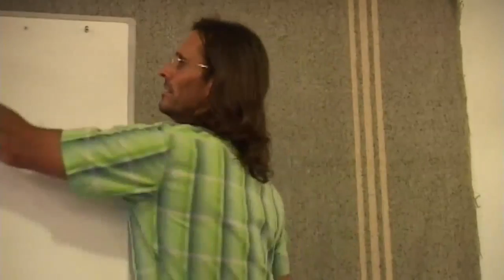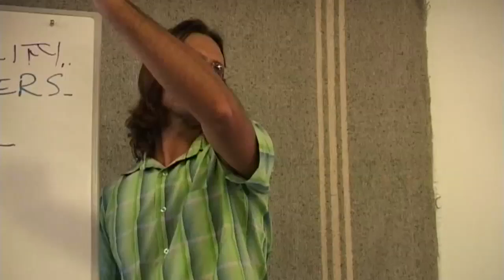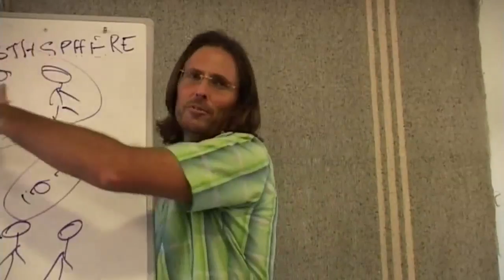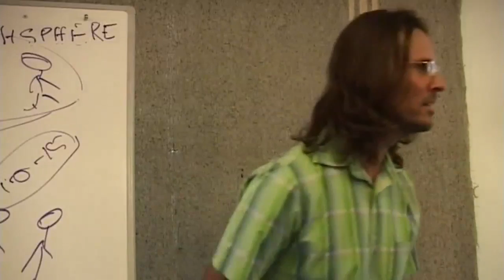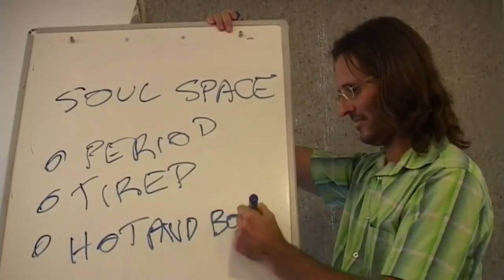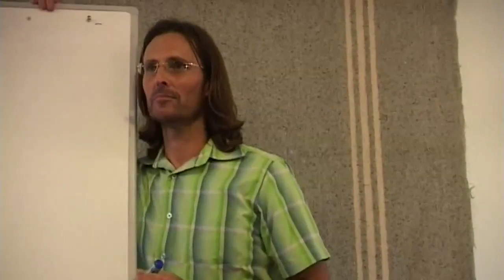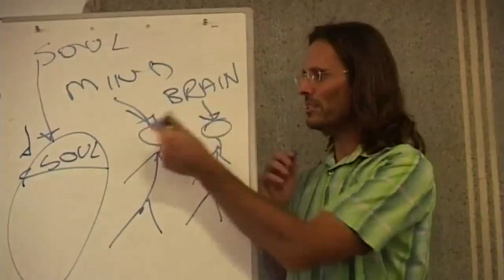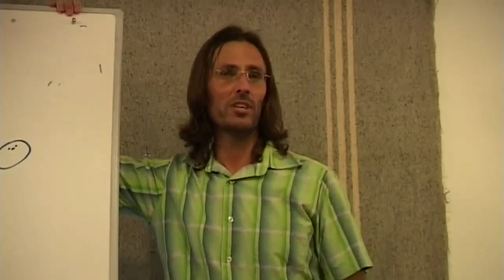20081213 General Discussion - Q&A From People In Brisbane P4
20081213 General Discussion - Q&A From People In Brisbane P4 (Brisbane QLD AU)
An early question and answer session with people who live in Brisbane, Queensland, where Jesus answers their questions. Part 4 of a 4 part series.